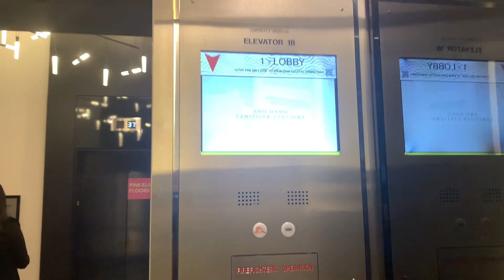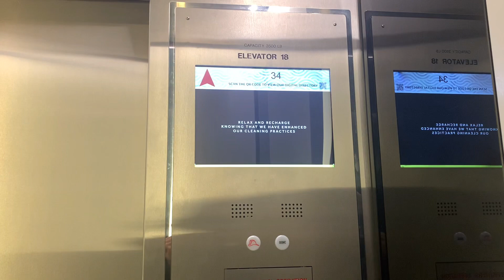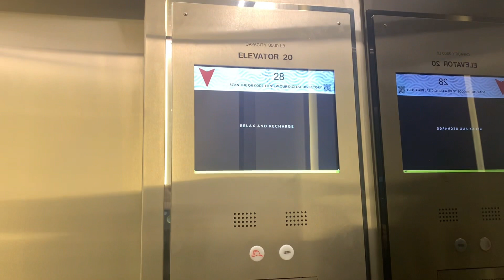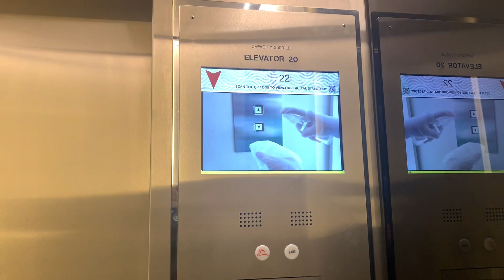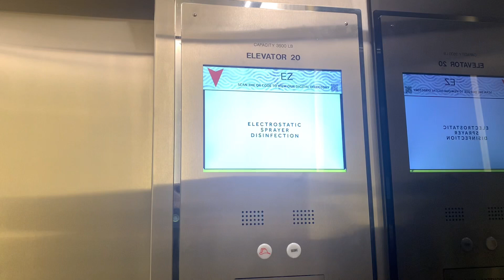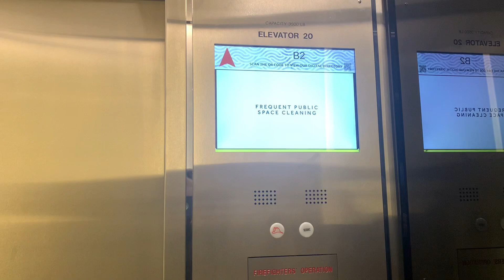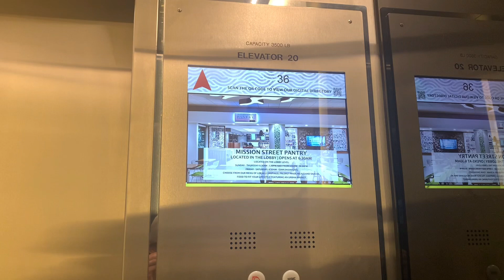Modded OTIS (High-Rise) Traction Elevators @ Marriott Marquis - SOMA, San Francisco, CA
These were originally E401 until OTIS unfortunately modded them. Even worse, they are gonna be key-carded soon once the key card readers start working. Now onto the elevators. The indicator has gotten through 2 different changes, starting from blank, the font and the Arial font design. They also have the new cab designs and now it’s modern I would say. Even the restaurant on the 39th floor is amazing and stunning. I wonder if it’s gonna not be keyed when the progress of the key installation is complete. The bad news about the only remaining E401 in this hotel, it has been modernized. So now as of 2023, there are no more E401’s in this hotel. It’s sad to see these things go.

UPDATE: It has been confirmed that all banks have been keycarded as of 2023.

TECH SPECS:
Brand: OTIS
Model: Elevonic 401
Drive: Traction
Capacity: 3500 LBS
Floors Served: 39 (B2, L-2, 4-5 & 18-39)
Buttons: MicroMotion
Doors: Center-Opening
Chimes: Electronic
Indicator: LCD Segmented
Speed: 700 FPM
Installed: 1989

Video Recorded: December 30, 2023